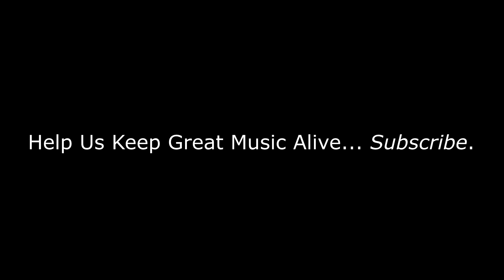Jimi Hendrix - Love Or Confusion | REACTION/REVIEW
BizMatik Reviews and Reacts to Jimi Hendrix - Love Or Confusion